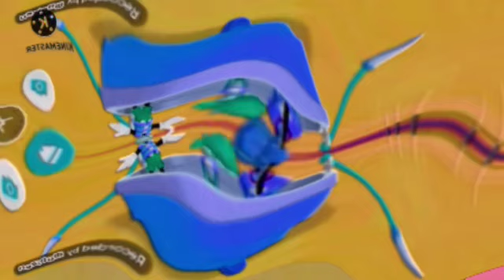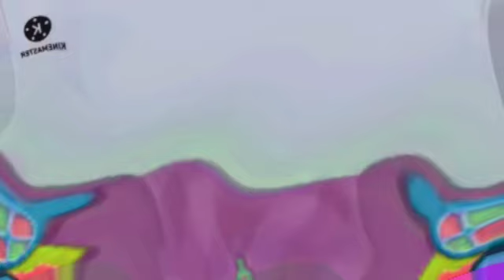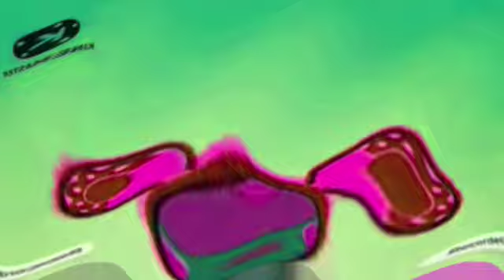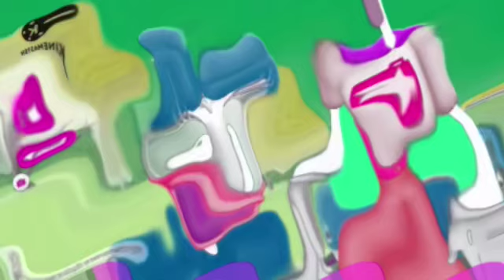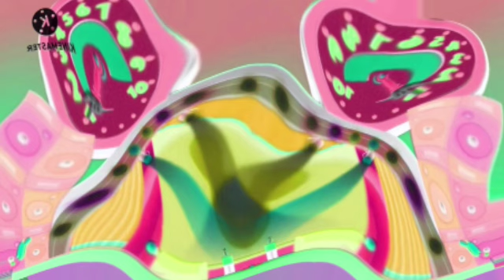Everybody Say Oh Toodles Effects Season 1 In G Major 51